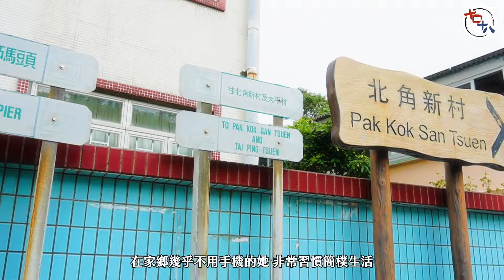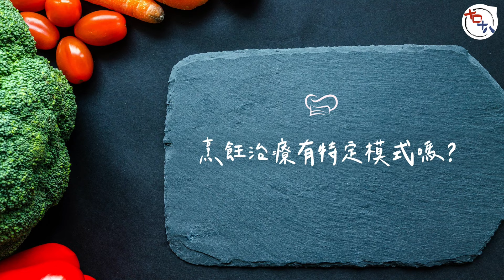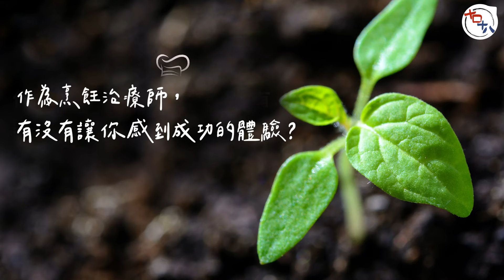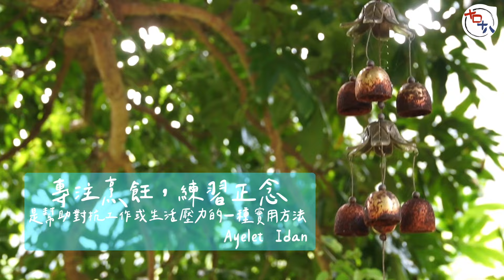烹飪治療師丨隱居南丫島丨猶太人茹素學正念 烹飪治療助學童減壓丨呼籲教育局改革制度丨Ayelet Idan用美食整頓情緒 告別失落丨靈性思維丨#情緒病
梳理情緒，清掃不安，是探索與成長的旅程 。假如「沮喪」來自負面記憶，除了藥物治療、心理諮商，您可曾想過洗切下鍋的烹飪過程，或能提高您的自尊、減緩焦慮、抑鬱等狀況？隱居南丫島僻靜村落的以色列人Ayelet Idan從熱愛烘焙到成為烹飪治療師，治癒過家暴兒童與戒毒所婦女，究竟爐火熱水如何讓您進入心流狀態，自我消融？

🛎️ 支持《十口十八》詳盡內容請瀏覽影片
🛎️ 喜歡影片 可透過「Super Thanks❤️」支持
十口十八丨專訪丨專題丨節目丨娛樂資訊丨